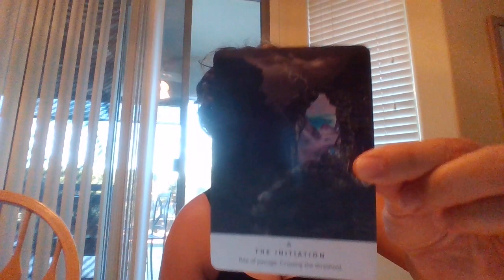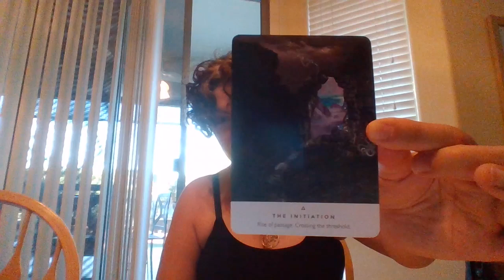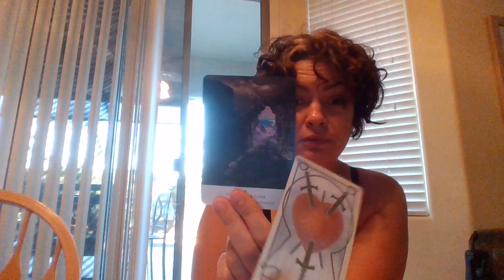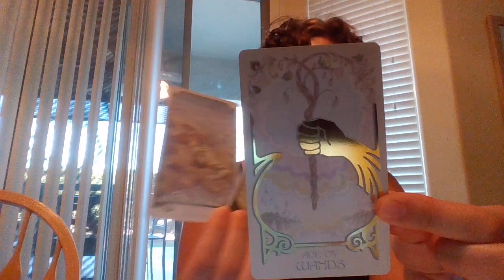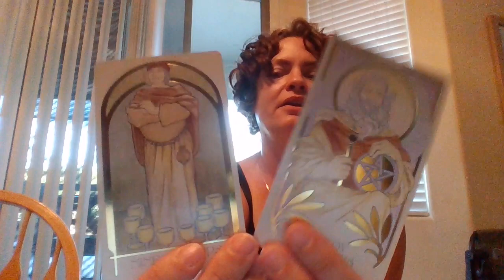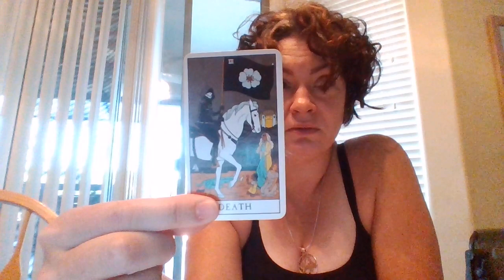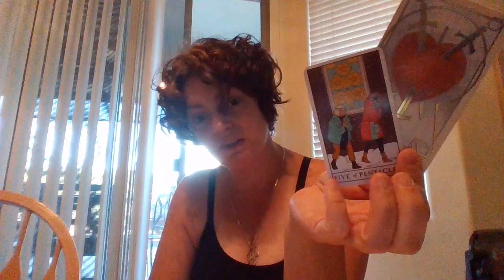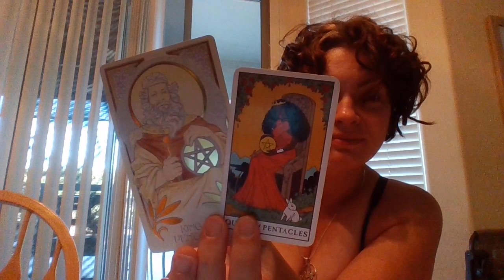The Little Love Reading that Could - WHAT IS YOUR GIFT? PURPOSE? Spirit is Guiding You Now